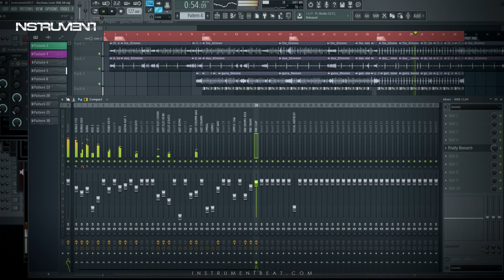Bachata Love 006 - Beat for sale - Instrumentales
Beat for sale - Instrumentales - Pista en Venta - Producción musical - Arreglos Musicales - Mezcla - Mastering - Edición de Voces - Voice Over